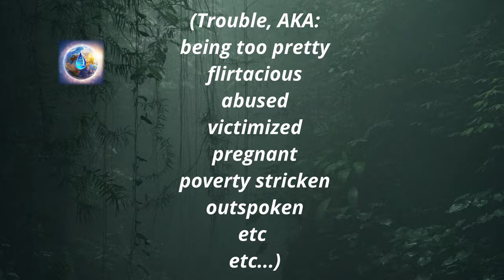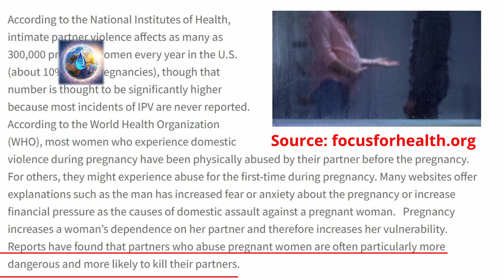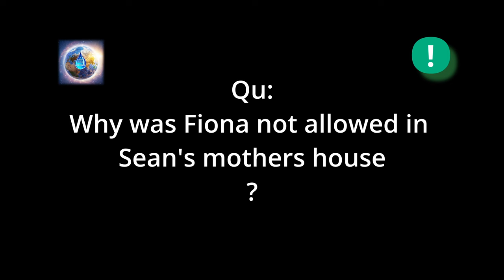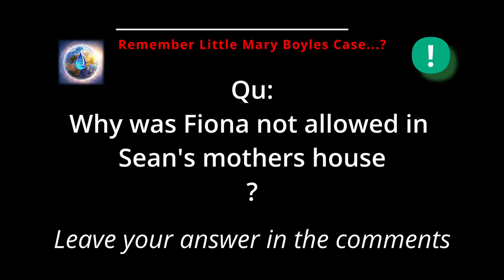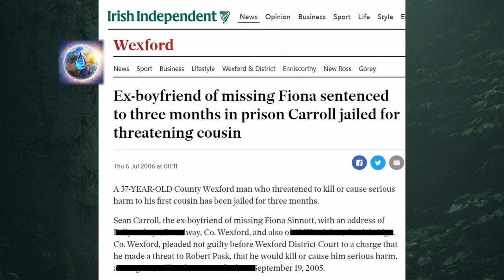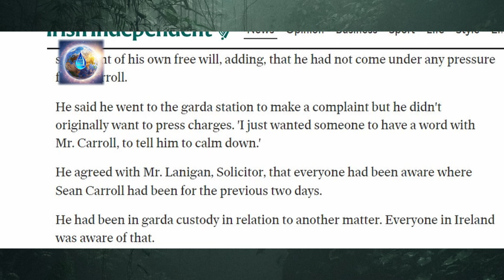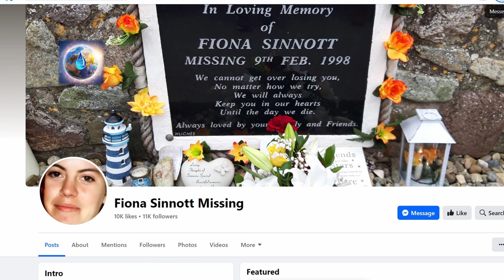The Tragic Story of Fiona Sinnott: Escalating Dangers of Domestic Abuse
*RESTRICTED VIDEO*

True crime case of Missing Fiona Sinnott, raising awareness of the dangers of domestic abuse.
Fiona is one of the disappeared women of Ireland, included in Irelands Vanishing Triangle (which doesn't actually exist).
🚨 WARNING: This video contains sensitive content about domestic abuse. 🚨

🔍 Dive deep into the heart-wrenching story of Fiona Sinnott, a young woman trapped in the escalating dangers of domestic abuse. From her teenage years to becoming a mother, Fiona's life took a tragic turn that needs attention. 💔

📌 In this episode, we unravel the harrowing details of Fiona's life, her struggles against abuse, and the mysterious circumstances surrounding her disappearance. From the early signs to the heart-wrenching conclusion, every piece of information comes together to paint a vivid picture of domestic abuse escalation.

🔎 Key points covered:

Fiona's teenage relationship with a much older partner.
Escaping abuse, becoming a mother, and the challenges Fiona faced.
The unsettling events leading up to Fiona's disappearance.
The search for answers, arrests, and the mysterious findings.
Heartbreaking revelations from Fiona's medical records.
🔥 Join us as we raise awareness about domestic abuse and remember Fiona's story. If you have any information about Fiona's case, please speak up. Let's ensure her story is not forgotten.